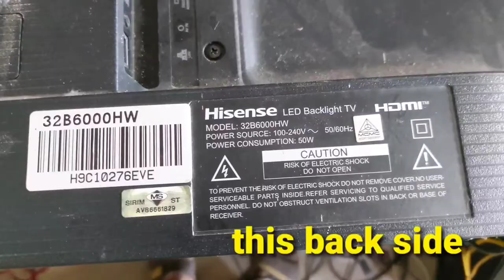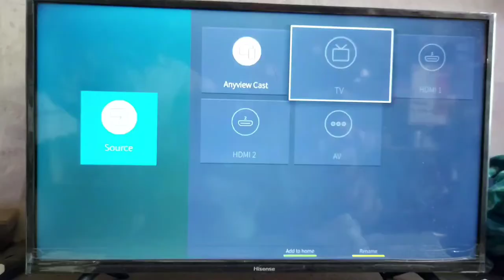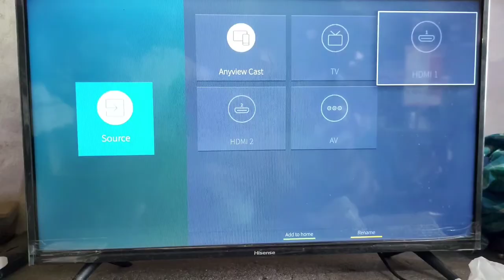Hisense led tv no picture